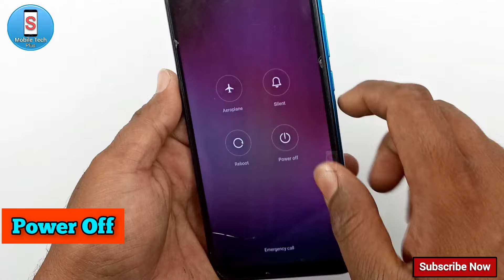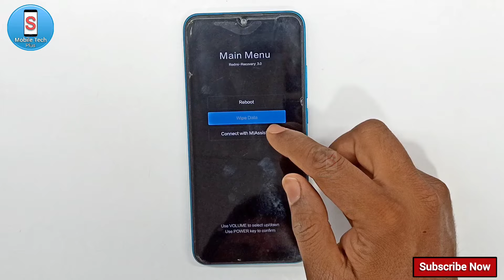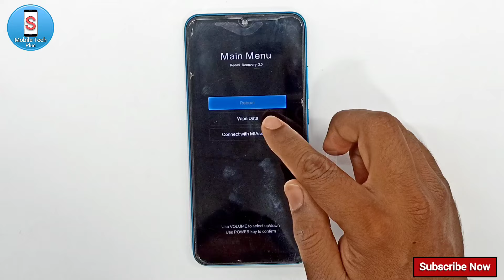Redmi 9i Sport || Hard Reset || Pattern Remove || Password Unlock || Without Pc || Easy Trick 2024.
redmi 9i sport hard reset,
redmi 9i hard reset,
redmi 9i unlock password,
redmi 9i frp unlock,
redmi 9i frp bypass,
redmi 9i full reset,
how to reset redmi 9i sport,
mi 9i frp bypass,
mi 9i hard reset,
redmi 9i sport reboot problem,
redmi 9i sport frp bypass,
redmi 9i unlock,
redmi 9i system update,
redmi 9i forgot password,

धन्यवाद